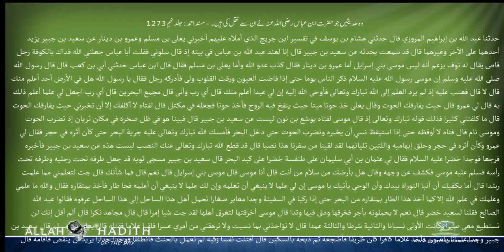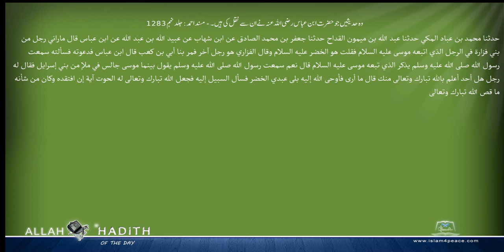وہ حدیثیں جو حضرت ابن عباس رضی اللہ عنہ نے ان سے نقل کی ہیں ۔ مسند احمد Musnad Ahmad Islam4Peace